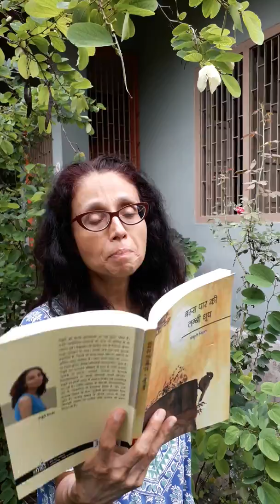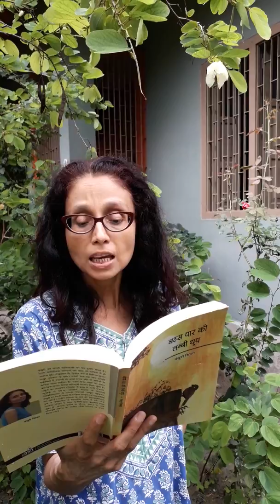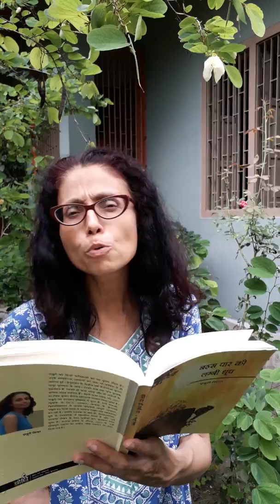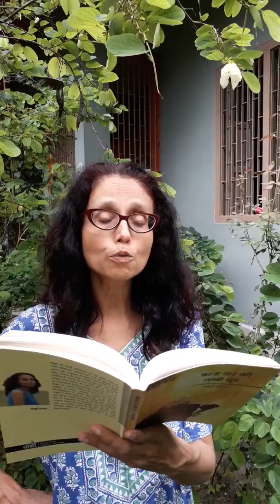Talaq k baad ki aurat: Hindi Kavita by Pankhuri Sinha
This poem about d implementation of the maintenance order, and the struggles of getting it passed in the 1st place is collected in my book of poems Bahas Paar ki Lambi Dhoop